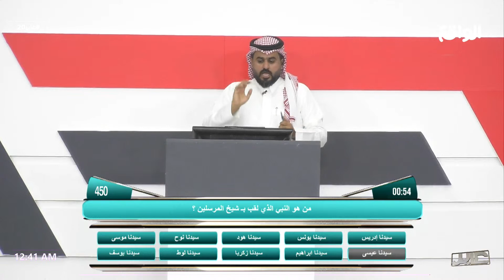الجولة الأولى لعبدالله الروقي من خط النار - كسب 650 نقطة